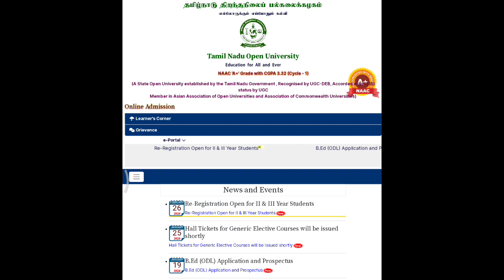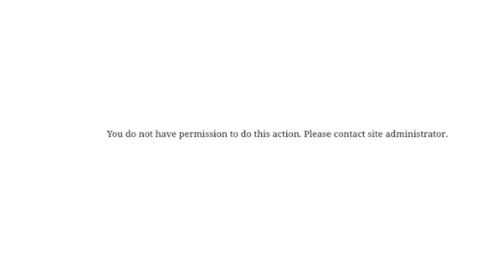Tamilnadu open university latest updates 🤝